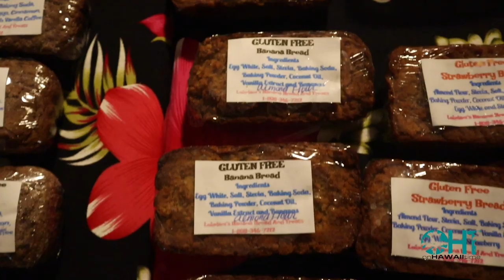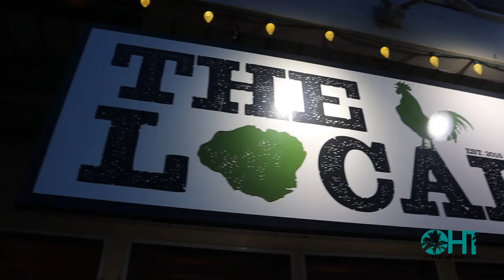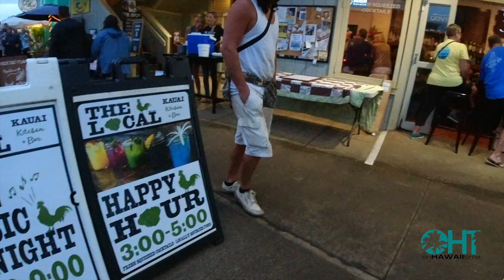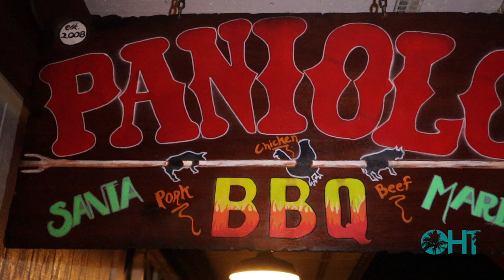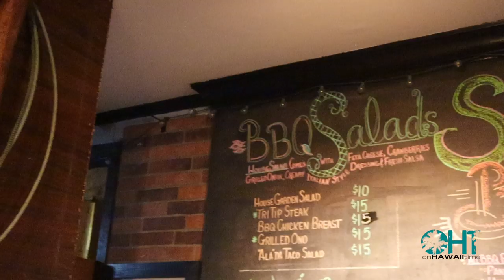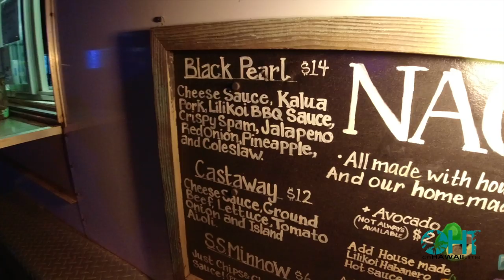1st Saturday Kapaa | KAUAI NIGHT LIFE | HAWAII Vacation Tips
This week's adventure takes us back to Kapaa for 1st Saturday.  Join us as we explore the vendors, food trucks and enjoy a little live music!

Aloha we are Autumn and Brodi and we live on the beautiful island of Kaua'i.  We are here to spread aloha by sharing our experiences and adventures while providing visitors with general island information and travel tips.  Please keep all comments respectful and relevant to the topic of the video.

Purchase On Hawaii Time Logo wear so you always remember to relax and unwind!!

If you'd like to drop us a postcard from your hometown to say ALOHA we'd love that!
Lihue, HI 96766